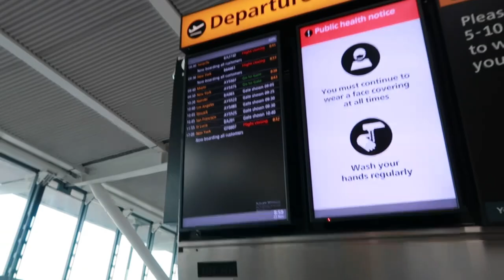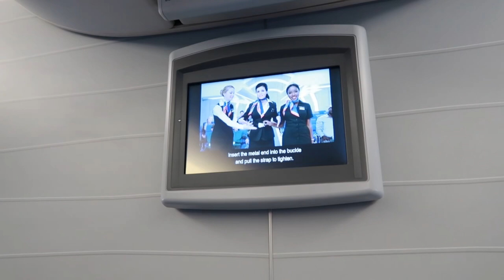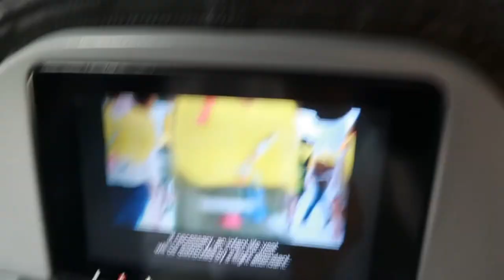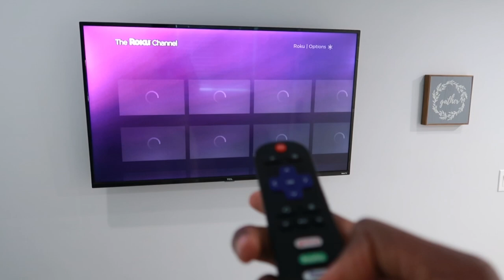TAKE OFF TO USA | ROAD TO LIGA 1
Arrived in USA which is so exciting…

My Name Is Brandon | Left Everything Behind Me To Live My Dream Of Becoming A Pro Footballplayer | And Trust Me | I Will Try Everything I Can To Realise My Dream | German/Congolese | 6 ft 6 | Centre Forward | SON OF GOD | Faith | Follow My Journey To See If I Succeed